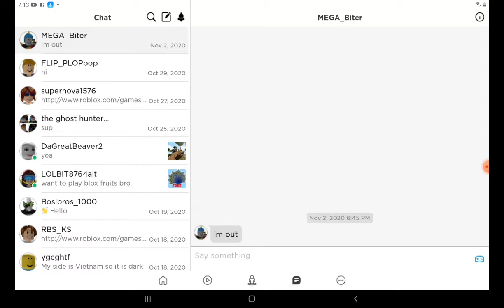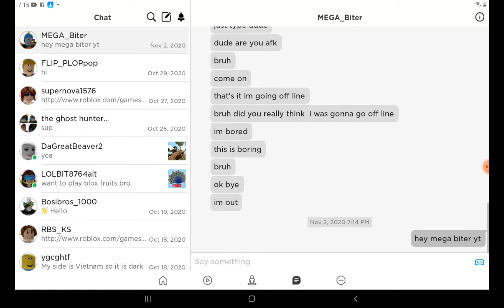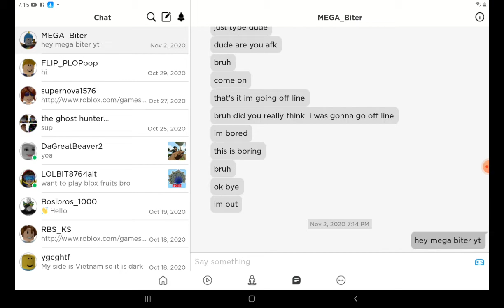MEGA_Biter was chatting with me it was totally fun look his name up on roblox and look his yt nameup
sub to 217zaPlays and MEGA_Biter